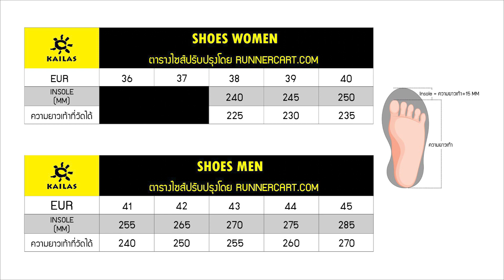รีวิวรองเท้าวิ่งเทรล Kailas Fling 100 ราคาหลักสี่พันแต่ได้พื้น Vibram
Kailas Fling 100 เป็นรองเท้าน้องคนสุดท้องของค่าย Kailas กับวลีติดหูว่า หนึบกว่านี้ก็ทากาวแล้วหละ ... ด้วยราคาวางจำหน่าย 4,750 บาทแต่ได้พื้น Vibram เชียว! เลยทำให้ Kailas Fling 100 เป็นรองเท้าวิ่งเทรลตัวเลือกที่น่าสนใจ
ใครที่กำลังมองหารองเท้าวิ่งเทรลหนึบๆ วิ่งได้ทุกสนามแต่ราคาไม่แรงมาก Kailas Fling 100 คุ้มค่ามากๆ ... สำหรับรีวิวเพิ่มเติม แอดมินชัยมีคำตอบ กดดูวิดีโอได้เลย
ปัจจุบันไม่ได้จำหน่ายแบรด์ Kailas แล้ว ... แต่มีรองเท้าวิ่งเทรลแบรนด์ La Sportiva เข้ามาแทน
สามารถเลือกซื้อกับ Runnercart ได้ตามช่องทางดังต่อไปนี้
ไซส์ไม่พอดี ส่งกลับมาเปลี่ยนได้ฟรีจนกว่าจะพอใจ ... เพราะ Runnercart.com ไม่ใช่แค่ร้านขายรองเท้าวิ่ง อุปกรณ์วิ่ง แต่เราคือ "เพื่อนของคุณ"
แอดไลน์ติดตามข่าวสารหรือมาพูดคุยกันที่
Line ID: @runnercart (มี @ ด้วยนะ)
ขอขอบคุณทาง Kailas Thailand สำหรับการสนับสนุนรองเท้า Kailas Fling 100 คู่นี้ แอดมินชัยได้เอาไปเทสมาให้เพื่อนๆแล้ว .. ผ่านครับ!
สามารถติดตามข่าวสาร Kailas ได้ที่ ➔